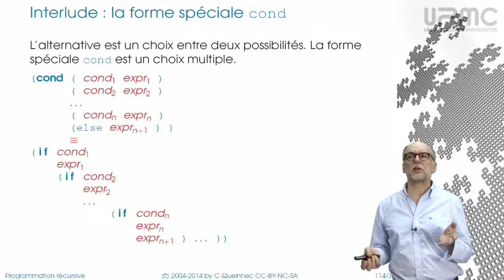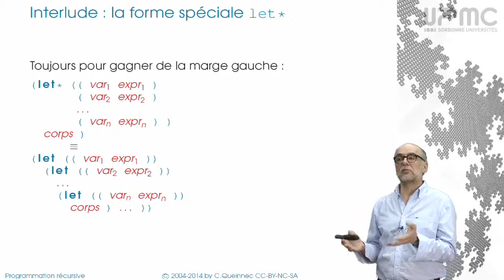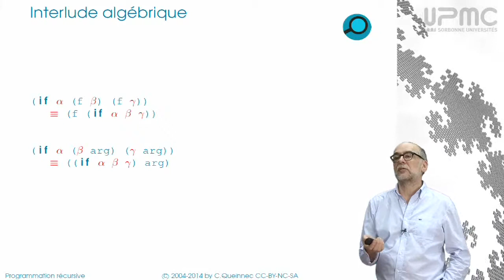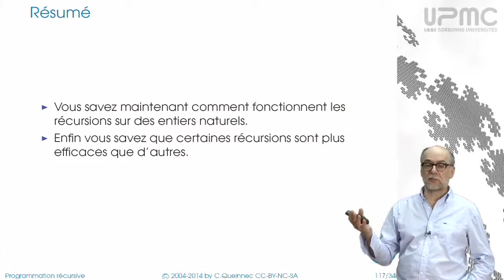3/5 cond et let* - MOOC Programmation récursive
Deux nouvelles formes spéciales pratiques.